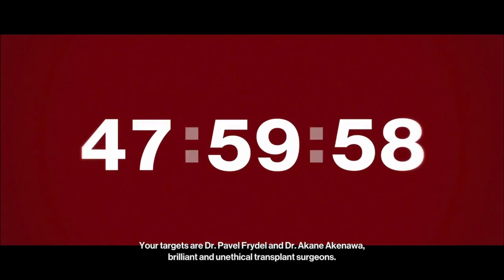HITMAN 3 (PC): Elusive Target - The Surgeons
Cutting it extremely close this time, only 7 hours left before the elusive target expired. Well, I'm glad I got around to it. Especially one that I remember distinctly failing when it was released in 2016...

00:00:00 - Video Intro
00:00:18 - Mission Intro Cinematic
00:01:13 - Mission Set Up
00:03:23 - Mission Start
00:05:49 - Mission Retry 1
00:12:29 - Mission Retry 2
00:22:16 - Mission Retry Final
00:31:45 - Mission Complete
00:33:17 - Video Outro